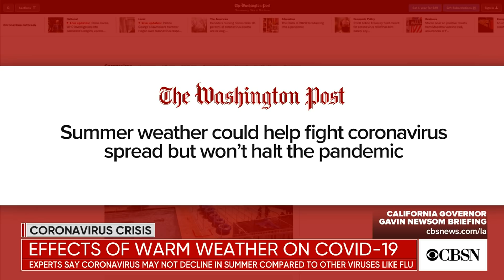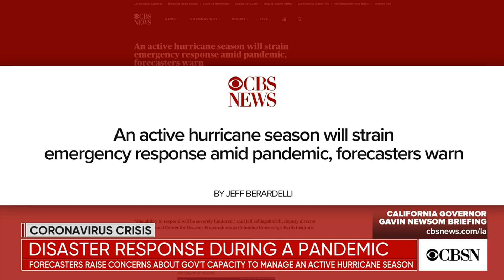Will warm weather help stop the spread of coronavirus?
As the warm weather is creating more opportunities to head outdoors, many Americans are hoping it could also slow the spread of the coronavirus pandemic. CBS news meteorologist and climate specialist Jeff Berardelli joins CBSN to discuss the potential impact, as well as how the pandemic could complicate this year's hurricane season.